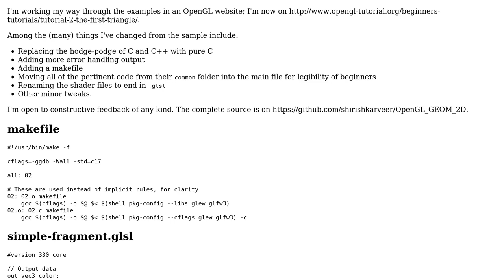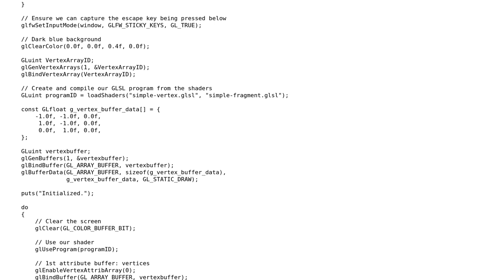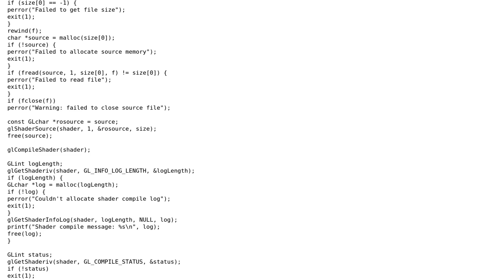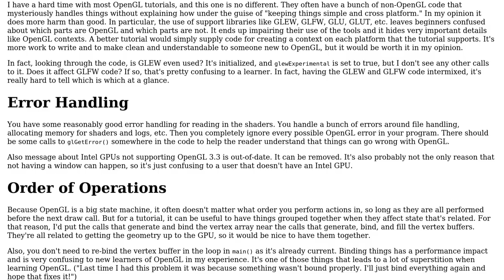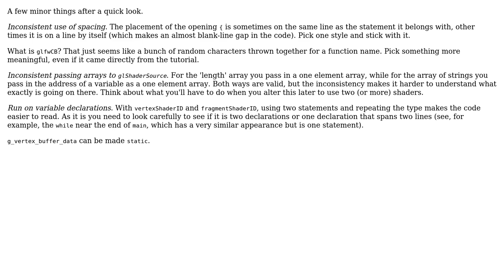Code Review: Refining an OpenGL tutorial demo (3 Solutions!!)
Code Review: Refining an OpenGL tutorial demo

With thanks & praise to God, and with thanks to the many people who have made this project possible! | Content (except music & images) licensed under CC BY-SA | Music | Images & others | With thanks to user user1118321 user Reinderien user enigmaticPhysicist user 1201ProgramAlarm and the Stack Exchange Network Trademarks are property of their respective owners. You are responsible for your own actions.